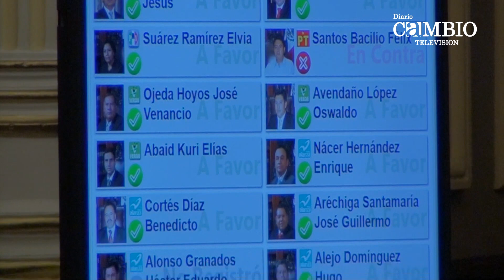Con prisas los Vendepatrias Poblanos se suman a la Reforma Energética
Diario Cambio Televisión 2013